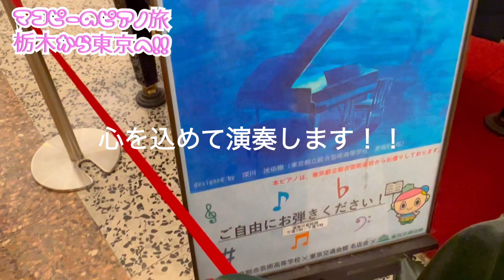【マコピーのピアノ旅】 〜栃木・東京へ〜最終話(第１０話) 2023 6/8-6/12４泊５日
昨年(2023年6月)のピアノ旅です！編集に1年かかりましたが😥、第１話〜第１０話は再生リストで全編見れます！是非ご視聴下さい！

栃木県・東京ピアノ旅スケジュール

6/8(木)
栃木県の道の駅 日光街道ニコニコ本陣のストリートピアノはイベント開催中の為弾けず

栃木県の川治温泉にステイ

6/9(金)
①JR・東部 栃木駅ストリートピアノ
(午後から夕方は上野公園で開催のフィリピンエキスポでゆっくり過ごします)

東京の上野駅前ホテルにステイ

6/10(土)
②京成上野駅ストリートピアノ
③都庁ストリートピアノ
④日比谷OKUROJI
(午後はフィリピンエキスポへ)

五反田駅前ホテルステイ

6/11(日)
③④リベンジ再演奏
フィリピンエキスポ会場他でChakechannelのチャケちゃんとDaddy Yoshi channelのDaddy Yoshiさん、パロじぃとコラボ撮影

6/12(月)
⑤町屋文化センター
⑥東京交通会館
⑦ コクヨ THE CAMPUS
⑧羽田空港第2ターミナル